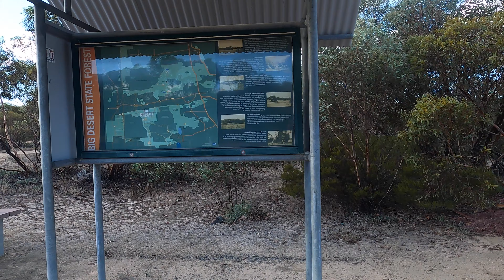Big Desert National Park...